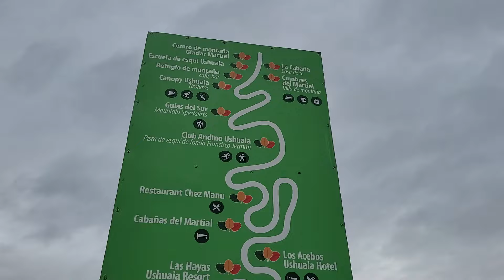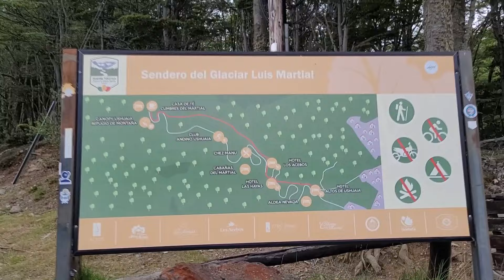🐕ASÍ SUBIMOS con YARA la COORDILLERA de los ANDES🏔️[GLACIAR MARTIAL]#23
HACEMOS EL TREAKKING al GLACIAR MARTIAL CON MI PERRA ´´LA NEGRITA´´ Y MATY DOGPACKER EN UN ASCENSO INCREIBLE!!!🐕

En este video HACEMOS un TREAKKING con YARA MI PERRA🐕‍🦺 y Maty Dogpacker al GLACIAR MARTIAL ubicado en la COORDILLERA de los ANDES🏔️💪🏼
Llegamos hasta donde pudimos ya que el día estaba muy nublado y las piedras estaban muy humedas lo que complicaba el ascenso.
Vimos un grupo de 3 personas perdidas en lo alto de la montaña sin saber por donde bajar y les indicamos el mejor sector para el descenso.
Luego bajando encontramos el viejo centro de esqui abandonado.
🐕‍🦺Ya de vuelta en la ciudad de USHUAIA encontramos un dispenser de comida gratis para perros en la vereda lo cual me parece genial👏🏼👏🏼👏🏼

COMENTEN QUE LES PARECIÓ EL VIDEO🐕‍🦺🫶🏼
LOS LEO👇🏼👇🏼👇🏼

Si tenés ganas y podés colaborar con el proyecto dejo el

ALIAS de mercado pago👉🏼 AUGUS20.MP

Compartí el video con tus amigos aventureros!!! Muchas gracias!!!
Abrazotes!!!